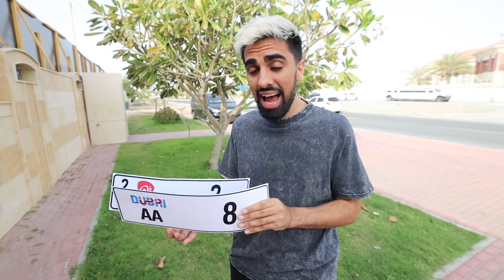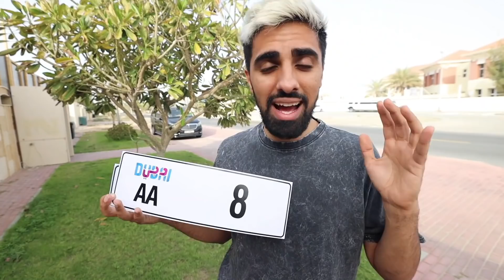I Crashed my Bentley …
Donors can contribute to the 1 Billion Meals campaign through the following donation channels – the campaign’s official

You can view all the special numbers offered for bidding within the 555 online auction via the Or App